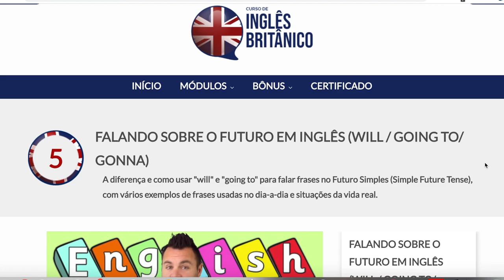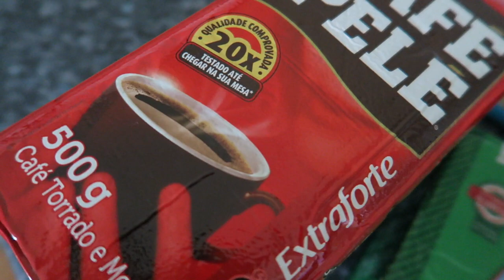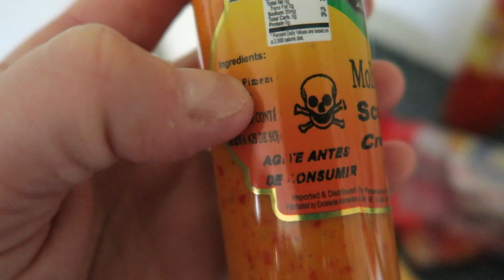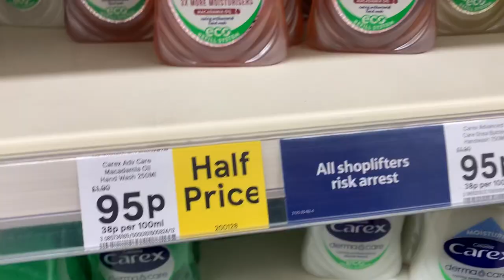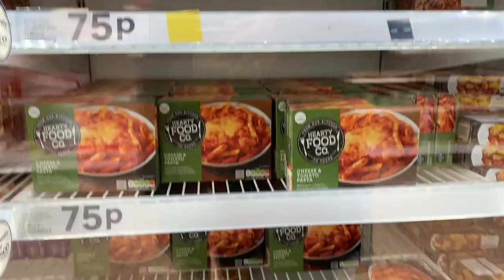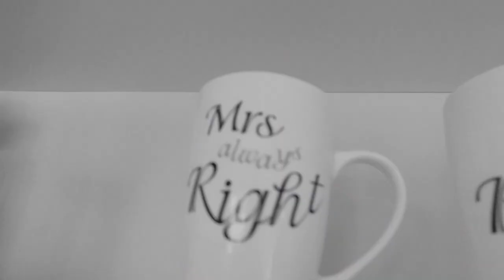O QUE VOCÊ PODE COMPRAR COM UMA LIBRA? | Inglês Britânico | Destino Inglaterra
💡 ACESSE JÁ O NOSSO CURSO DE INGLÊS!

Quanto vale uma libra? Confira o que você pode comprar com uma libra na Inglaterra.

NESTE CANAL VOCÊ ENCONTRA:
Tudo sobre a Inglaterra! Aqui você encontra dicas de inglês e informações sobre turismo e a vida
na Inglaterra, para ajudar na sua adaptação ou simplesmente tirar suas dúvidas sobre a Terra da
Rainha.
De uma maneira divertida, o inglês Dave e a brasileira Mariana mostram tudo sobre Londres e a
vida fora de Londres com dicas e curiosidades sobre a cultura inglesa, custo de vida na
Inglaterra, culinária britânica, tudo sobre os ingleses e muito mais!
Aprenda como falar inglês fluentemente de um jeito muito simples e prático, com dicas